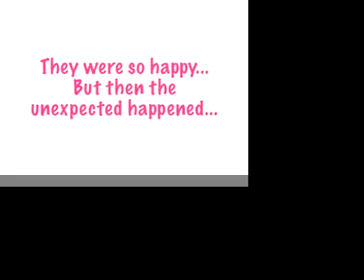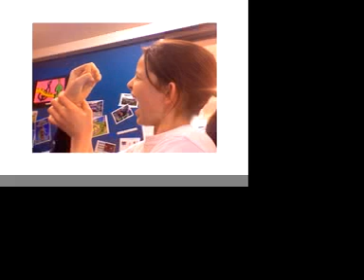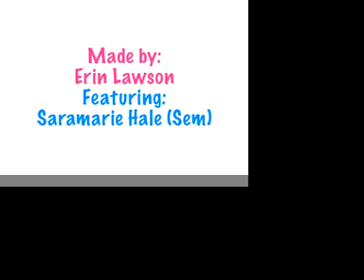The Amazing Journey of The Girl and The Hand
this is a fun but randum movie about a girl, and her best friend, a hand.